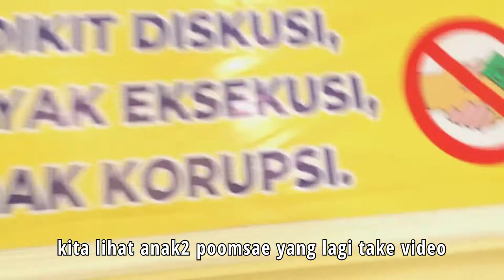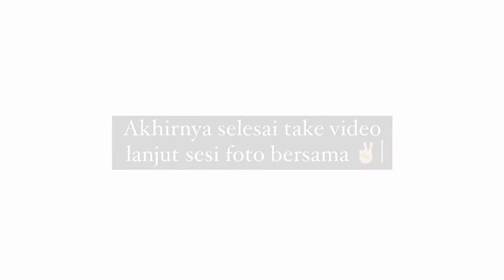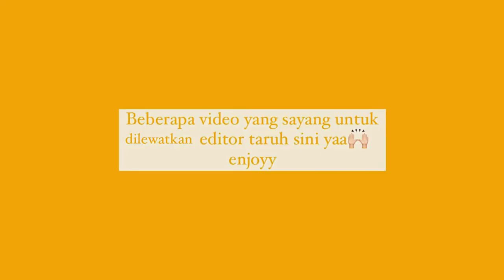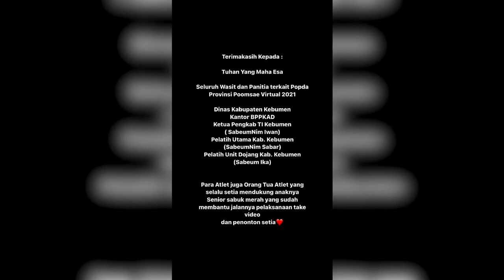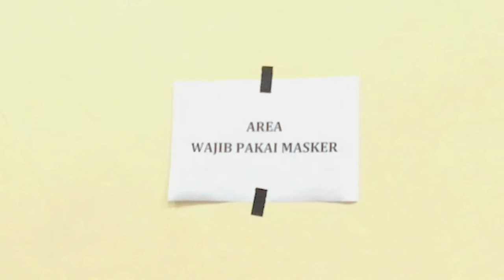POPDA PROVINSI POOMSAE VIRTUAL 2021 // TAEKWONDO KEBUMEN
Salam Olahraga

Selamat Datang di Official Channel Taekwondo Kebumen
selamat menonton vlog persiapan popda provinsi poomsae virtual 2021, vlog ini sebagai bentuk terimakasih kepada semua pelatih juga pendukung team taekwondo kebumen semoga kalian para atlet tetap selalu semangat latihan dan taekwondo kebumen semakin jaya!